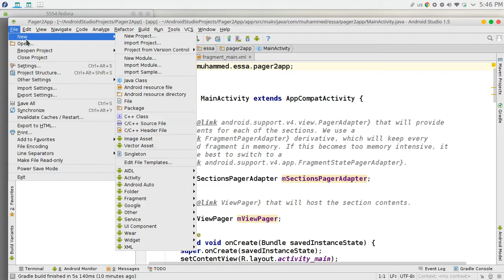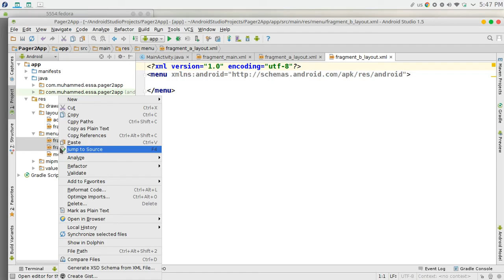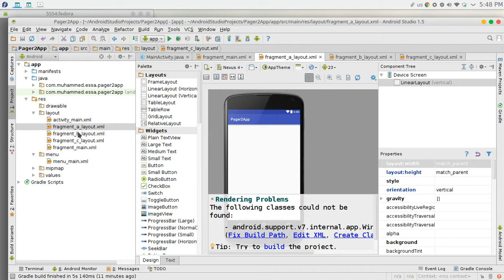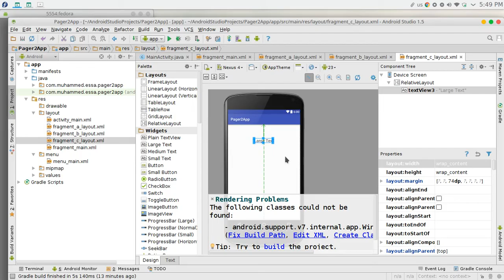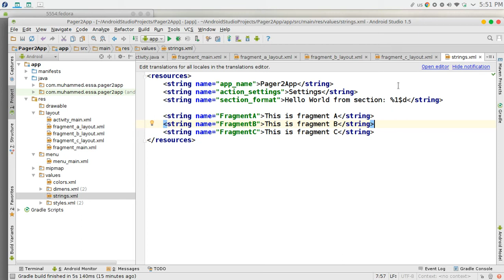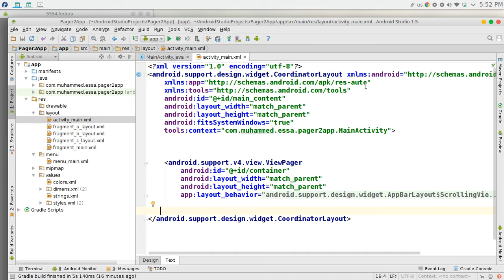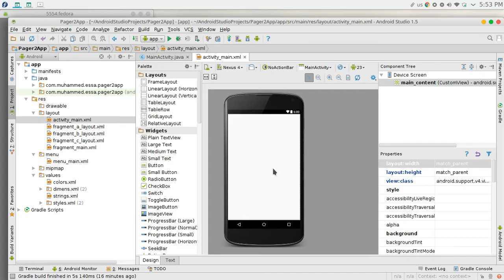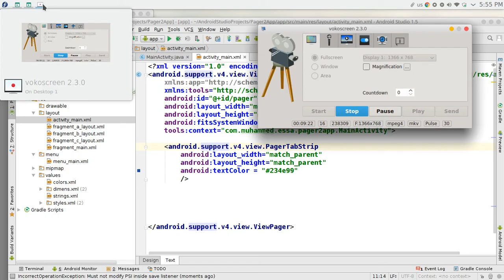196 Android Studio View Pager Tabs Strips